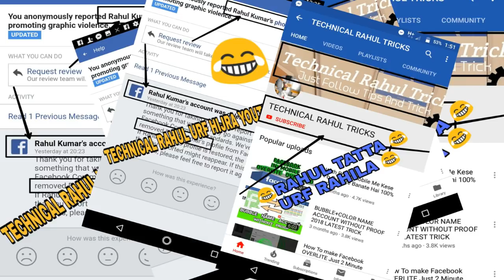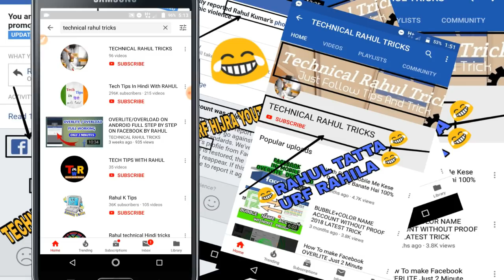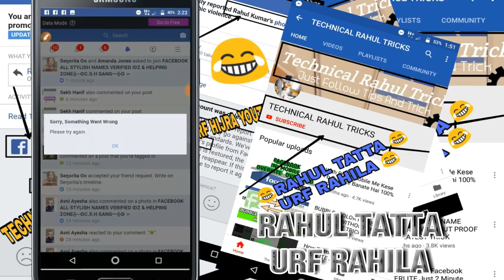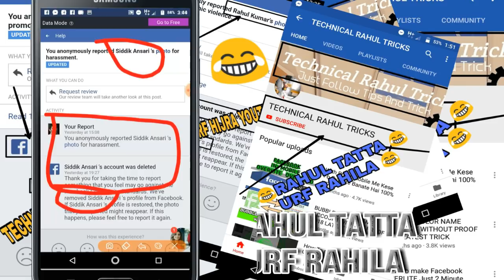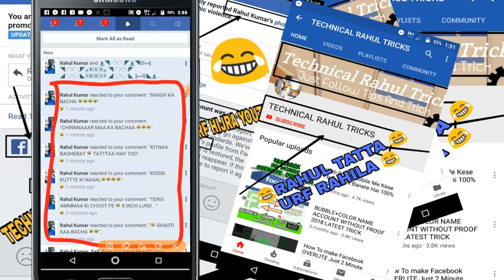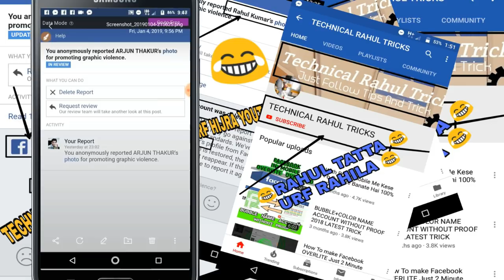Cp Rahila Fight With Me Watch Full